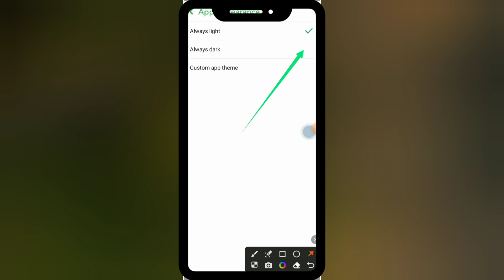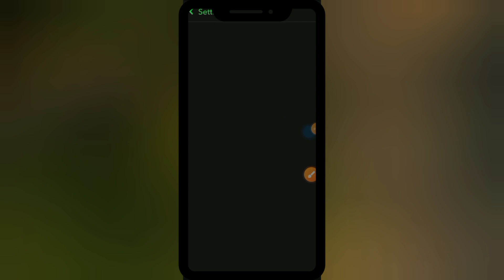How to Get Dark Theme on Snapchat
In this video, we will show you how to enable the dark theme on Snapchat. Dark mode can help reduce eye strain and save battery life on your device. Follow our simple step-by-step guide to switch to the dark theme on Snapchat and enjoy a more comfortable viewing experience.
How to access Snapchat settings.
How to enable dark mode on Snapchat.
Tips for managing appearance settings on Snapchat.